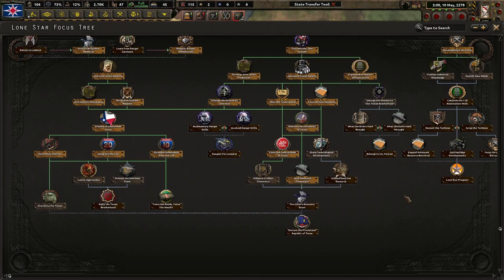Defend Texas At All Costs! Hoi4 Old World Blues: Lone Star #3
Lone Star is an economically strong nation founded in what used to be known as Abilene, Texas. While not militarily strong, it's partnership with the Texas Brotherhood guarantees a stable and unified central Texas. Under Cho Bang, we can become the provisional Republic of Texas!

Mods Used: Old World Blues, Old World Blues Radio, Player-led Peace Conference, Colored Events, State Transfer Tool Mod